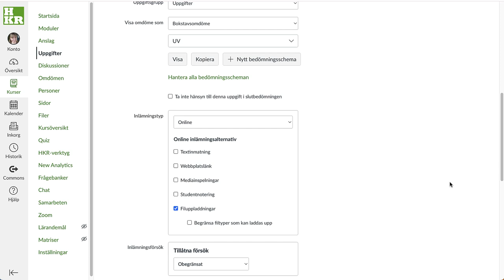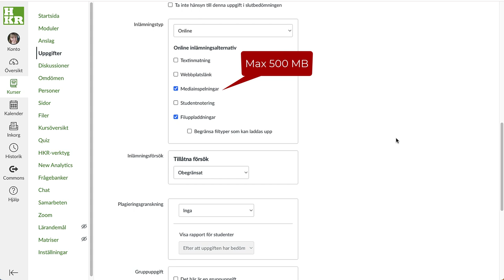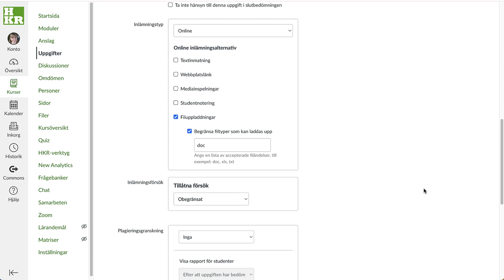Studenter kan inte lämna in uppgift i Canvas